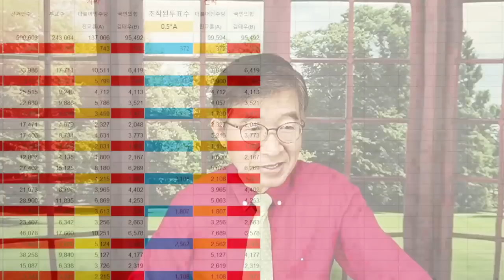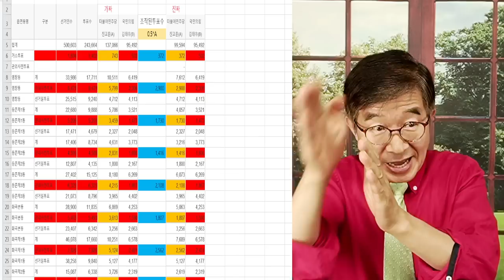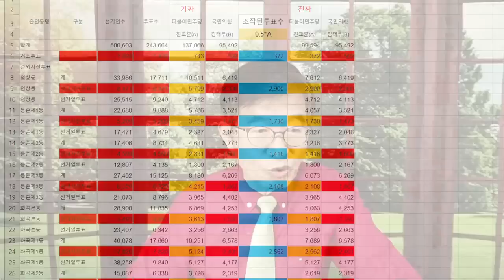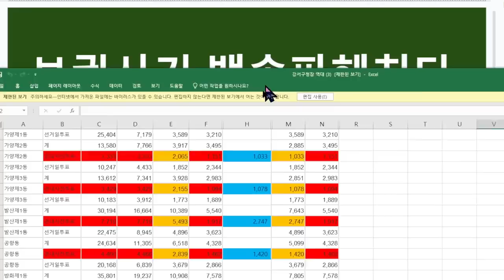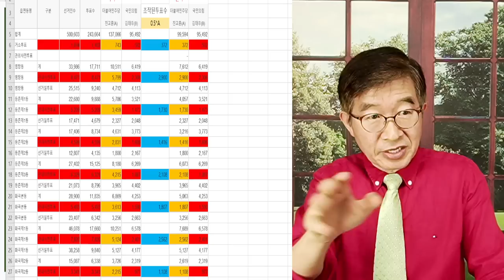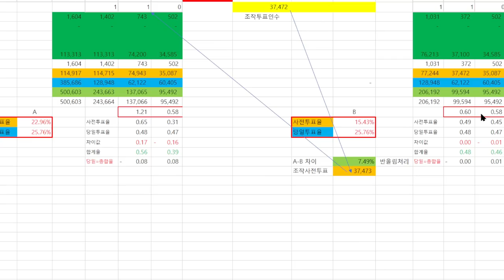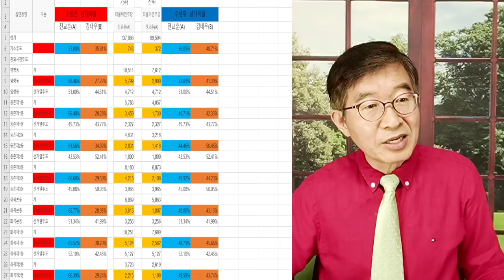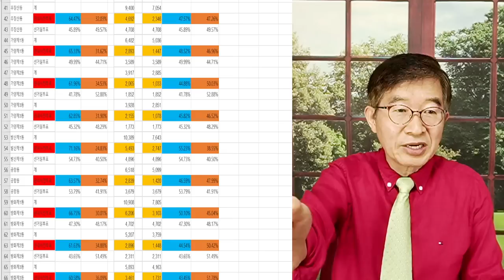"선관위 꼼짝마!" / 보궐선거 사기 최신 정리 / 그들을 후들들 거리게 만드는것들 / "도둑놈들아!" 해도 그들이 침묵할 수 밖에 없는 이유 [공병호TV]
Bitcoin : 3MTW849AkP2ftLeSK2teZHMmzLu7Z83s9U